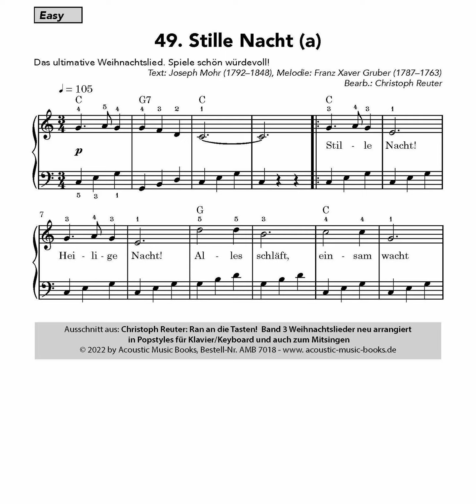49 Stille Nacht (a) (T.: Joseph Mohr, M.: Franz Xaver Gruber (1887-1863), Bearb.: Christoph Reuter)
Nr. 49 von 52 aus der Notenausgabe: Christoph Reuter: Ran an die Tasten! Band 3. Weihnachtslieder neu arrangiert in Popstyles für Klavier/Keyboard und auch zum Mitsingen. (Acoustic Music Books, Bestell-Nr. AMB 7018, Christoph Reuter, Piano.